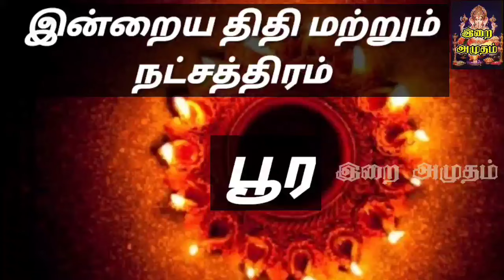20.04.24 இன்றைய பஞ்சாங்கம் | Today Panjangam